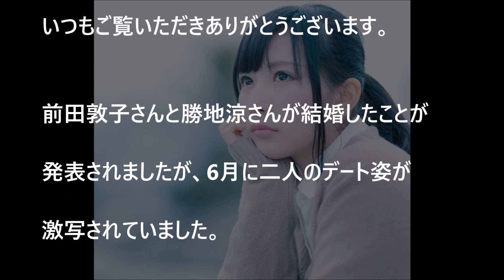【衝撃】前田敦子、勝地涼の相合傘デートを激写！祝結婚！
前田敦子と勝地涼の夜の営みがヤバい　勝地のテクで前田がなんと・・・